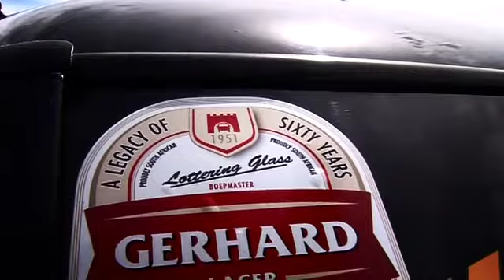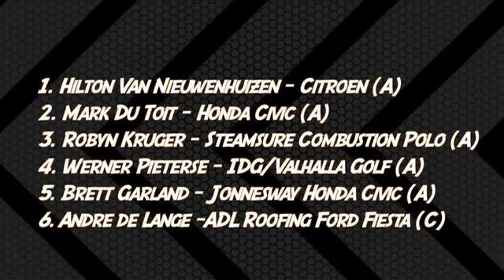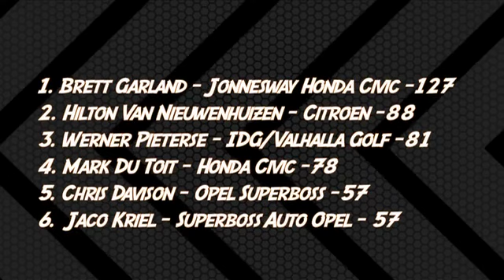Extreme Festival Zwartkops Final Superhatch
Highlights of the Goldwagen Superhatch races from Zwartkops. November 2014